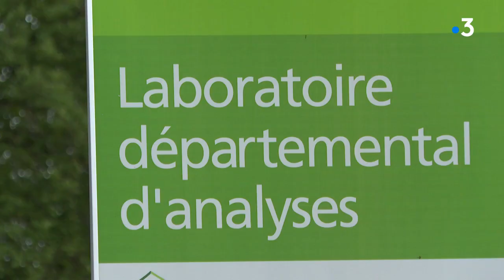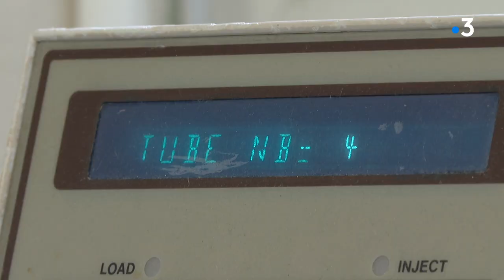De nouvelles éprouvettes pour les animaux de Creuse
Le laboratoire départemental d’analyse pourrait se rapprocher du groupe public Terana, qui compte déjà plusieurs établissements de ce type chez nos voisins du massif central. Pourquoi cette évolution ? Qu’est-ce qui va changer ? Explications de Robin Spiquel et Louis Claveau.

Intervenants : Eric Guillemot, docteur vétérinaire, et Jean-Pierre Barreaud, directeur du Laboratoire Départemental d'Analyse.